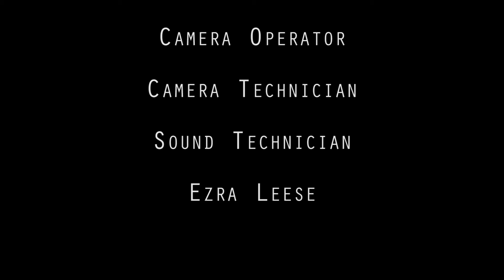MRY_0010001 // Short Film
An experimental short film inspired by Caravaggio's painting 'Mary Magdalen in Ecstasy'.